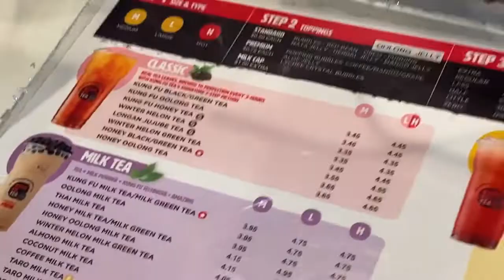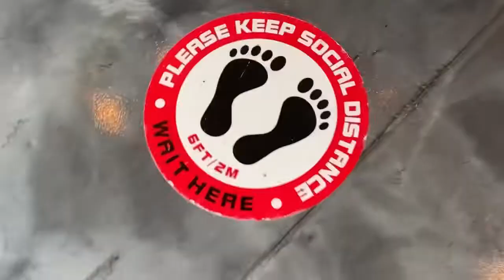Trying Keto Friendly Bubble Tea: For The First Time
My daughter introduced me to bubble BoBa tea (Oreo Wow) and I am now hooked. Today I tried a Keto Friendly Bubble tea, and I loved it.

Afternoon Tea (extended) by Mona Wonderlick